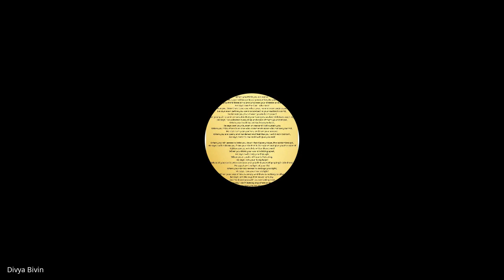Christian Leadership | Lecture 2 :BC211-CL-20230110